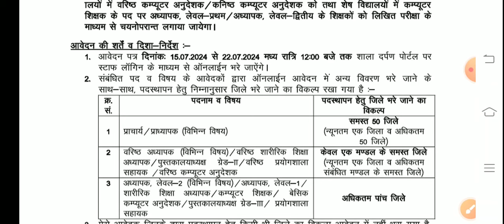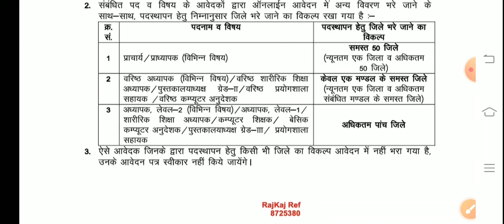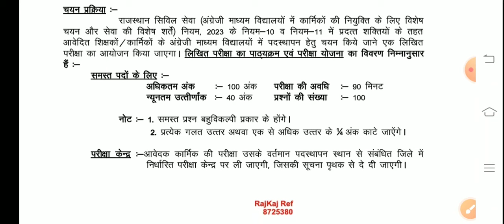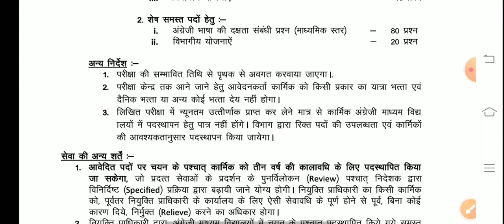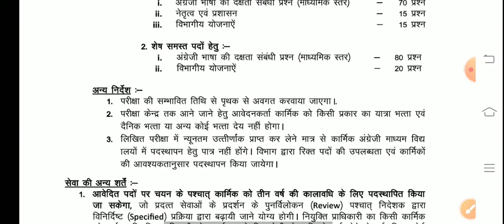Mggs New Vacancy 2024 । Mggs Interview 2024 ।Mggs Vacancy 2024।Mggs Bharti ।MGGS